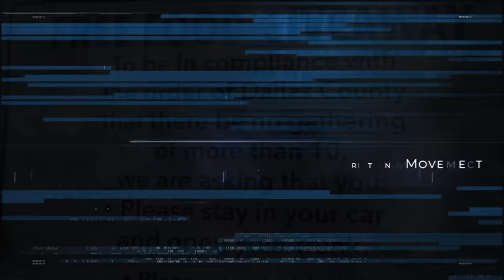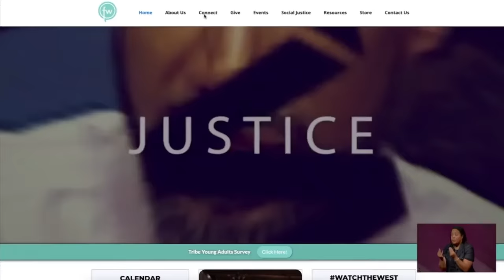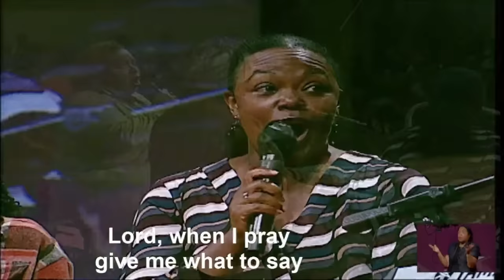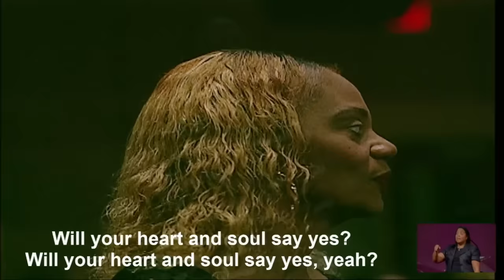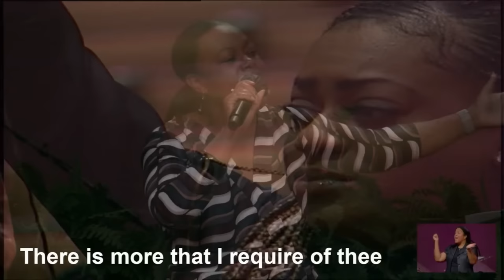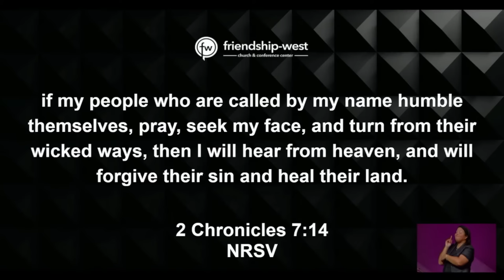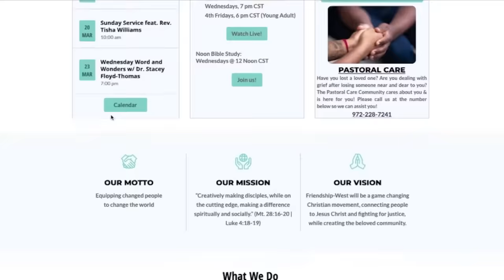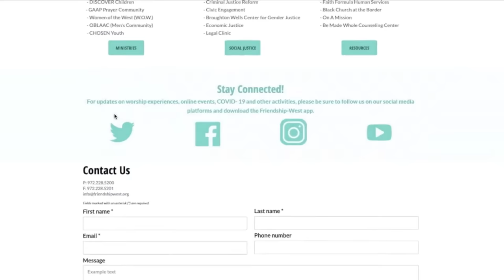Going to Your Knees to Get Back on Your Feet - Dr. Frederick D. Haynes, III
Speaker: Rev. Dr. Frederick D. Haynes, III.
Sermon: "Going to Your Knees to Get Back on Your Feet"
Scripture: 2 Chronicles 7:14 (NRSV)